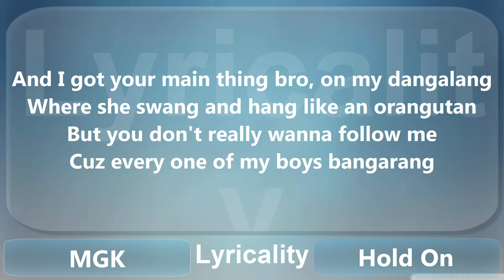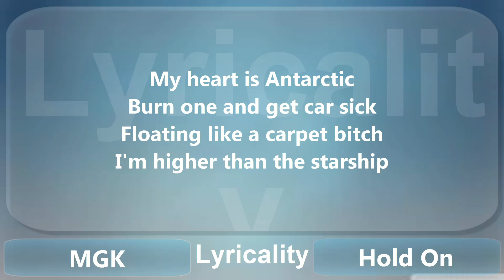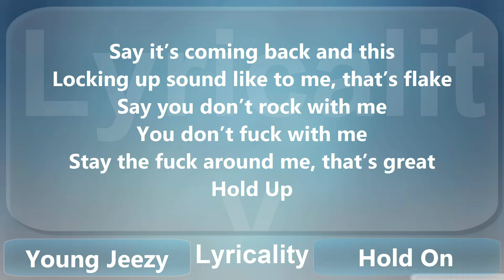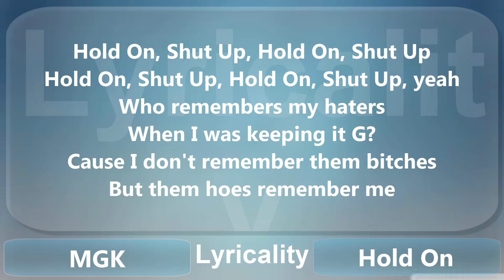Machine Gun Kelly - Hold On (Shut Up) (ft. Young Jeezy) Lyrics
Have a song suggestion or want your song removed from the channel?